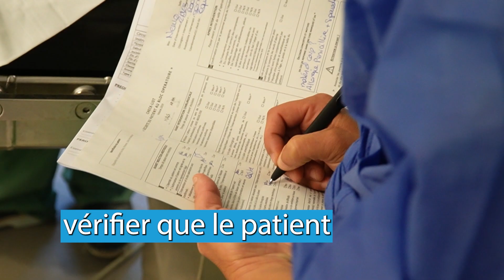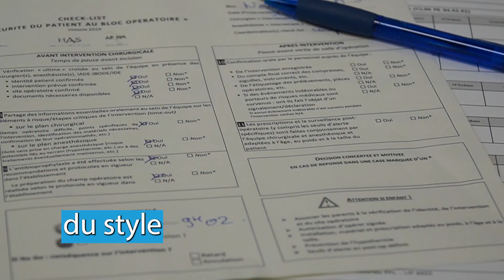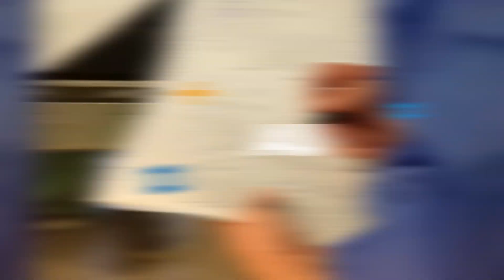La checklist au bloc opératoire